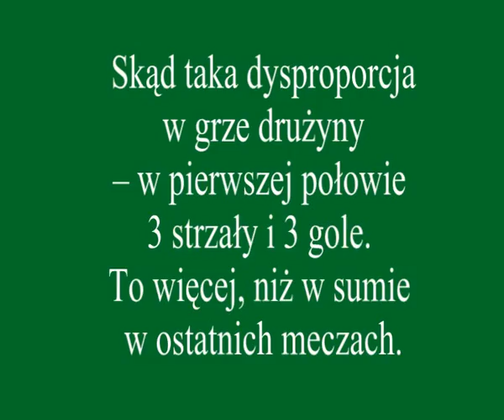Legia Warszawa - Śląsk Wrocław (konferencja prasowa)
Zapis konferencji prasowej po meczu 13. kolejki Ekstraklasy Legia Warszawa - Śląsk Wrocław 4:0 (3:0), 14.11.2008 r. Trenerzy Ryszard Tarasiewicz (Śląsk) i Jan Urban (Legia).